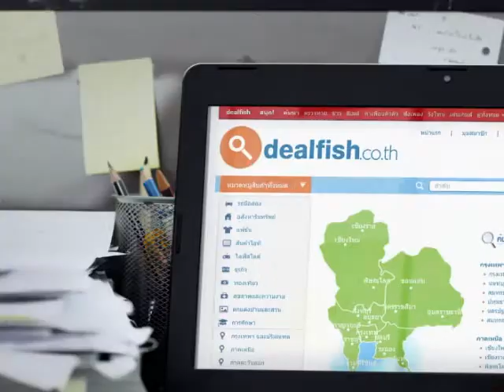Dealfish.co.th: Termite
Creative Agency : Shi Hua Hua / Media Agency : OMD
Dealfish.co.th
Internet: Classifieds
SEA: Thailand